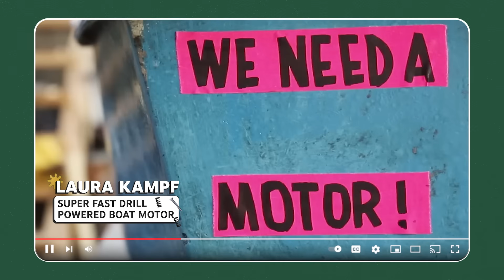presents an officially unofficial award show for Inventors on YouTube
From the smallest innovations to the most outlandish contraptions, Simone takes the stage to honor the inventions, no matter how unnecessary or ridiculous they may be. Join us for an official yet completely unofficial celebration of the wild world of inventions!